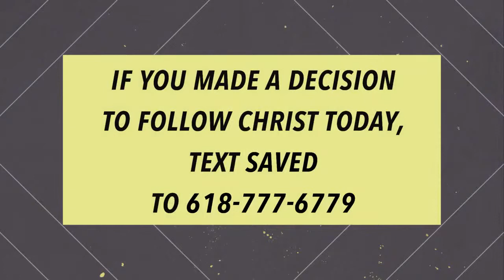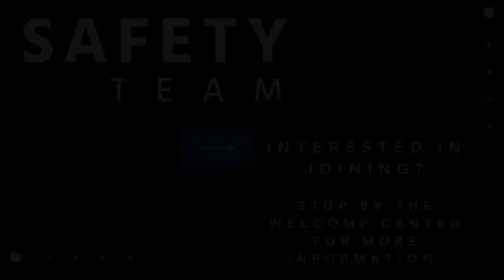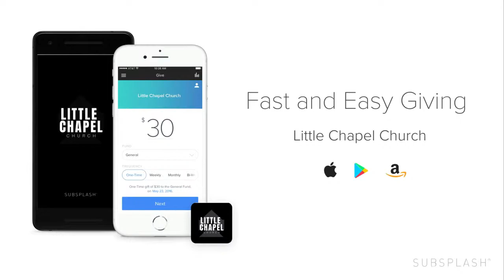The Greatest Love Story - Ronnie Coyle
Worship set list:
"The Father's House" - Cory Asbury
"Raise a Hallelujah" - Bethel Music
"Reign Above It All" - The McClures

Credits:
"The Father's House"
Benjamin Hastings | Cory Asbury | Ethan Hulse
EGH Music Publishing (Admin. by Essential Music Publishing LLC)

"Reign Above It All"
Ethan Hulse | Hannah McClure | Jess Cates | Paul McClure